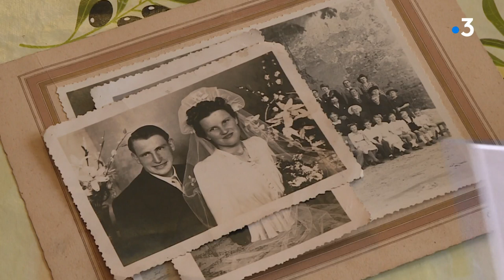Sarthe : Edith & Maurice, mariés depuis 75 ans !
Au village de Duneau, Edith et Maurice sont bien connus des habitants. Ils ont été les premiers, dans l'histoire du village à fêter leur noces d'albâtre, 75 ans de mariage.
Reportage Marc Yvard, Christelle Massé, Mariano Zadunaisky
Intervenants Edith et Maurice Rat